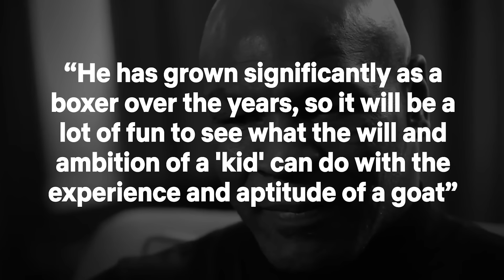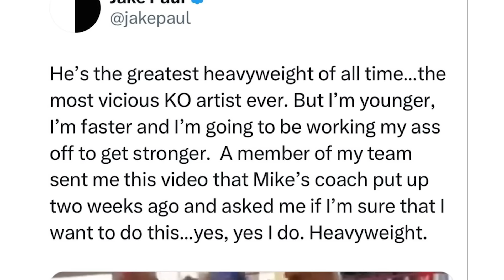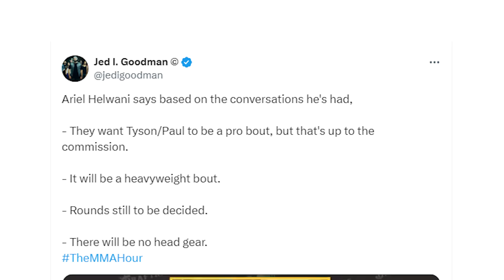What Fighters REALLY Think About Mike Tyson Vs Jake Paul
Mike Tyson is one of the most influential people in boxing if not the world and is widely respected around the globe. In this video we take a look at what some of the most famous fighters think about Mike Tyson vs Jake Paul.

We edit some of the best interviews and speeches of Mike Tyson into short video clips so that you can get the most value from them in the least amount of time. Mike Tyson has spoken a lot of valuable words in his life and this channel's purpose is to transform his knowledge about boxing and life and bring it to you in the easiest way we can.

🎤Narrator: Michael Davison